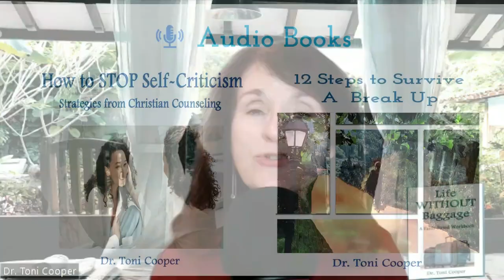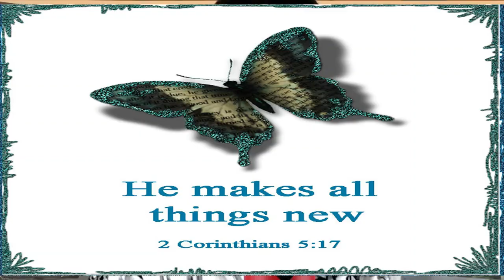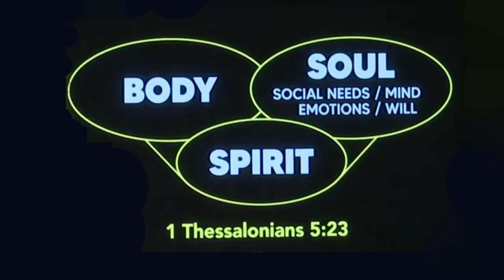Finding PEACE in a Chaotic World | Drtonicooper.com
In this video podcast, I explore concepts from nature and the Bible that help us understand how to find peace and navigate chaos. This is episode #142 in my podcast, lifewithoutbaggage.

0:00"  Introduction
0:58"  Pictures of peace and safety in nature
2:40"  Pictures of how Jesus can be our safe place
4:30"  Comforting images from the Bible
9:50"  Learning how to lean into Jesus and draw from His PEACE
13:22"  Prayer of Blessing